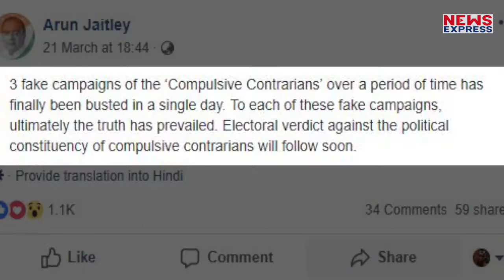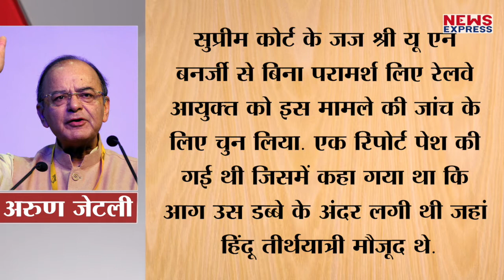एक ही दिन में बेनकाब हो गया कांग्रेस के तीन झूठे अभियान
केंद्रीय मंत्री अरुण जेटली ने अपने फेसबुक पोस्ट से विपक्ष के झूठ की हवा निकाल दी है। 21 मार्च को अपने फेसबुक पोस्ट में जेटली ने लिखा कि एक दिन में हिंदू आतंक, गोधरा कांड और नीरव मोदी जैसे कांग्रेस के तीन फर्जी अभियान की हवा निकल गई।